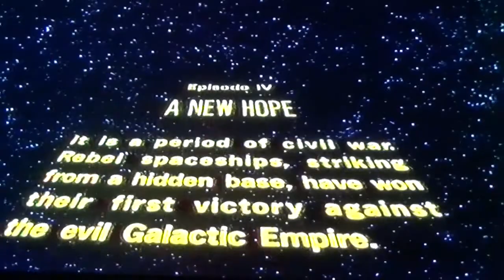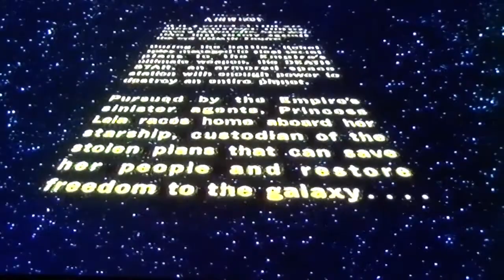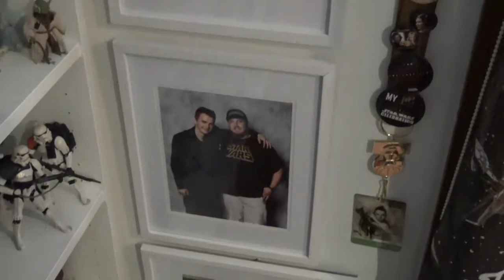Star Wars 40th Birthday!